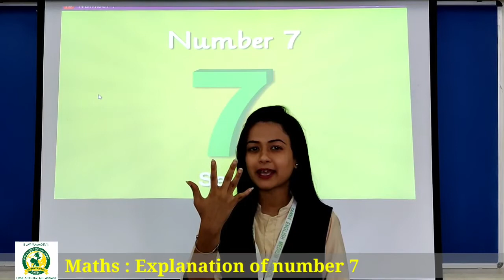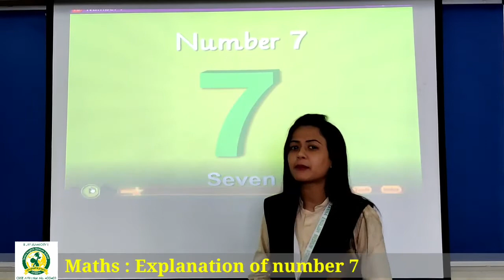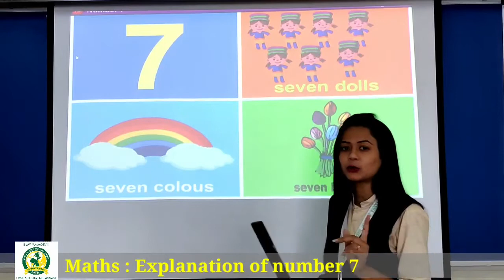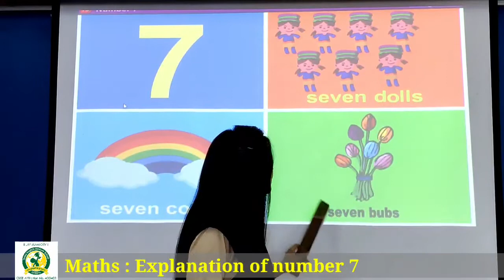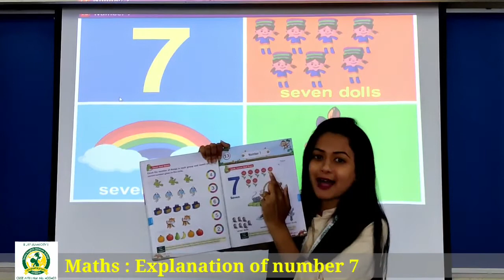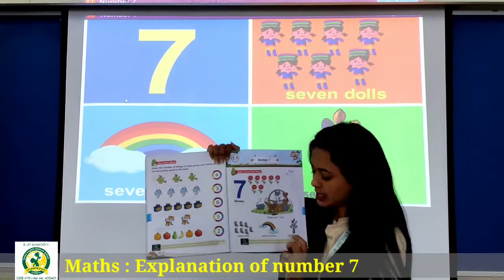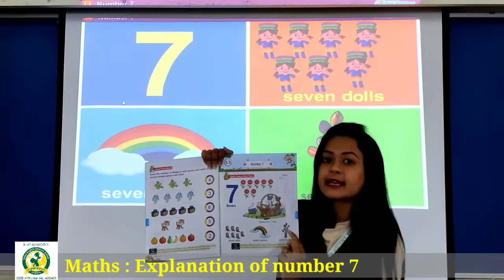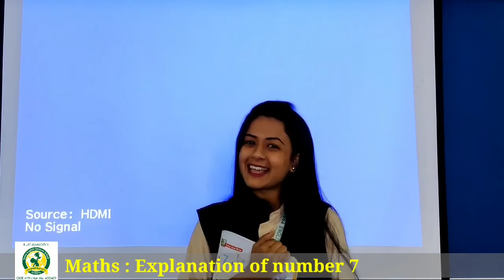11_Sep LKG B Maths Explanation of Number 7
Maths Explanation of Number 7